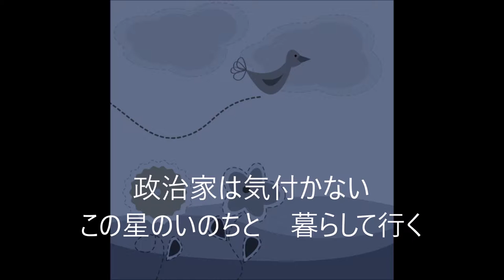あの日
空を眺めて　手を伸ばしてみる
花の香りが　「春だよ」と囁く

あの日と同じ　ように

空の色　草の匂い　鳥たちのメロディ
政治家は気付かない
この星のいのちと　暮らして行く

雲に誘われ　裸足で出かける
草の感触　くすぐられて笑う

東電は気付かない
この星のいのちと　歩いて行く